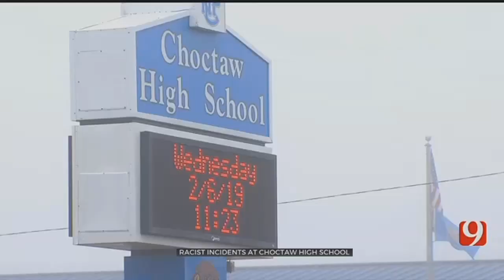3 Choctaw Students Removed From School After Racist Incidents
ᐸpᐳAt Choctaw High School racist graffiti was discovered on a bathroom wall and a disturbing video of a student repeatedly saying the n-word surfaced.ᐸ/pᐳ